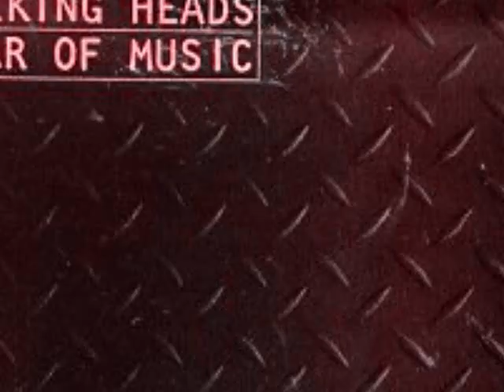Talking Heads- Electric Guitar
Electric Guitar is track 10 of Talking Heads album Fear Of Music. I put together some cool pictures to go with the song.